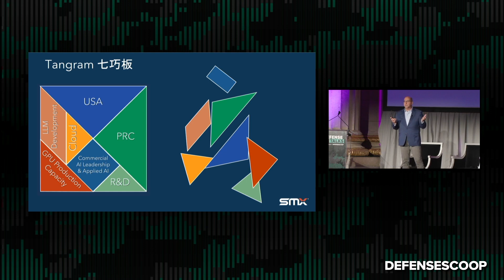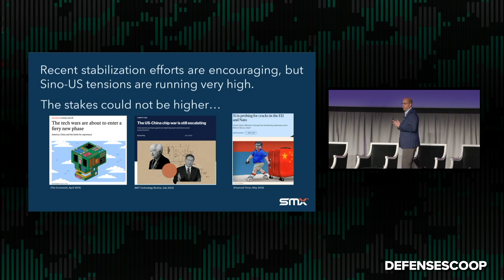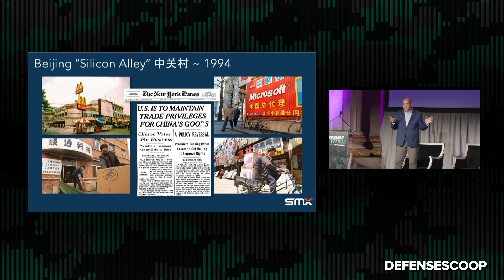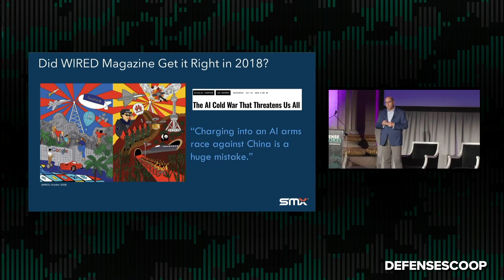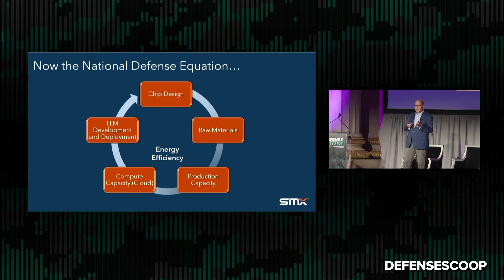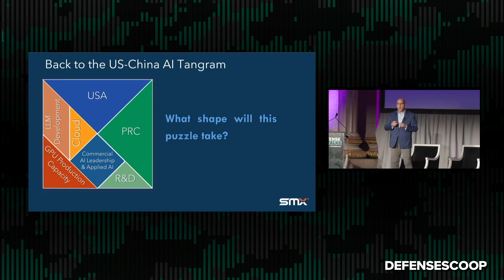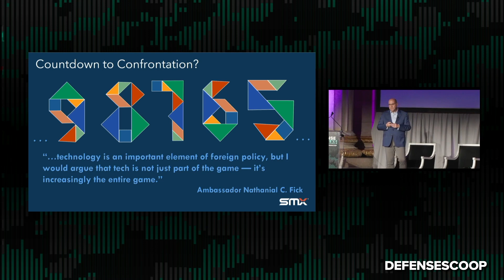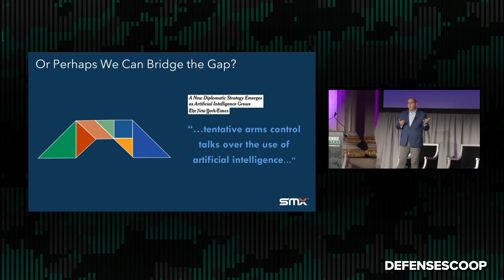Peter LaMontagne Keynote | Rewind -Fast-Forward: AI's Role in Great Power Competition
Peter LaMontagne, CEO of SMX gives a keynote address at Defense Talks 2024 where he speaks to how AI will be instrumental in every aspect of national defense.